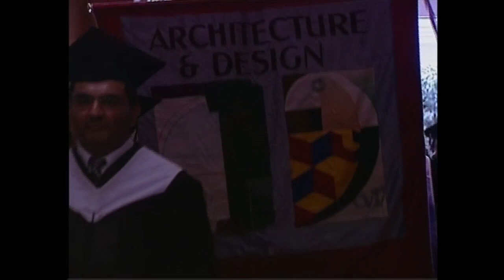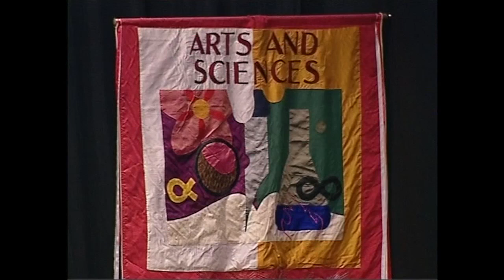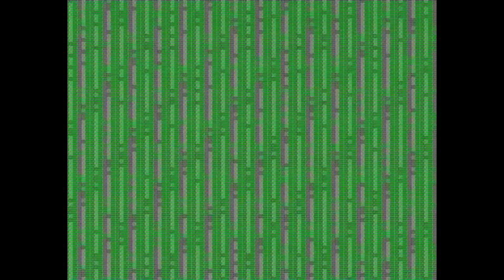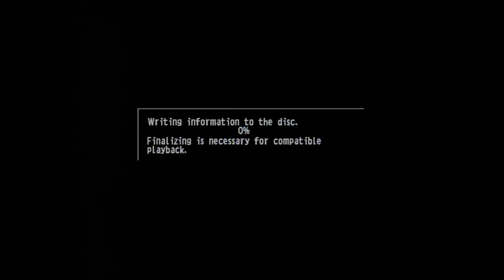AUS Commencements | Spring 2008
His Highness Sheikh Dr. Sultan Bin Mohammad Al Qassimi, Supreme Council Member, Ruler of Sharjah and President of American University of Sharjah (AUS), urged the AUS graduating Class of 2008 to instill the spirit of tolerance and cultural understanding and to contribute to the development of their societies, during the Spring 2008 AUS Commencement ceremony held today, June 5. The Ruler of Sharjah awarded 464 AUS graduates their degrees at the University City Hall, Sharjah.
The American University of Sharjah’s commencement was attended by senior government officials, members of the media, and family and friends of the AUS graduating class.
His Highness congratulated the AUS Class of 2008 on their achievements and hard work, and stressed on the importance of education in creating cultural understanding. “Education and knowledge are not limited to a nationality or a country. Tolerance and understanding are the means to the betterment of the world…American University of Sharjah is living proof that tolerance and peaceful co-existence between people from different cultures can be achieved,” he said.
Sheikh Sultan added that the American University of Sharjah has succeeded as a center of knowledge and education in the region. “The university has provided the fundamentals for the creation of a knowledge-based society and the development of human resources,” he said.
AUS Chancellor Winfred Thompson expressed his pride in the AUS graduates saying that it gave him great pleasure to watch them “grow, learn and achieve” during their university years. “You are truly an outstanding group of men and women and I wish you great success in your careers and great happiness in your lives,” he said. “I can take pride, as we award your degrees today, that I was able to contribute to your education at American University of Sharjah in small but hopefully not insignificant ways.”
The breakdown of the AUS graduates is as follows:
 Total number of graduating AUS students: 464
 Number of undergraduate AUS students receiving degrees: 435
 Number of graduate AUS students receiving degrees: 29
 Number of male undergraduate AUS students receiving degrees: 202; graduate students: 12
 Number of female undergraduate AUS students receiving degrees: 233; graduate students: 17
 Total number of UAE nationals receiving degrees: 92
 A breakdown of the AUS graduating class by school/college is as follows:
• College of Arts and Sciences: (59 undergraduate and 4 graduate)
• College of Engineering: (142 undergraduate and 15 graduate)
• School of Architecture and Design: (84 undergraduate and 0 graduate)
• School of Business and Administration: (150 undergraduate and 10 graduate)

Hend Hossam, the AUS Class of 2008’s designated speaker at the ceremony, urged the AUS graduates to maintain their values as they step into the real world. “We are stepping onto unfamiliar grounds and the possibilities that await us are exhilarating and endless. Now is the time to for us to prove ourselves and to shine… the question is: are we taking this step as men and women of strong values and unshakable faith?” she said.
American University of Sharjah opened its doors in 1997 to 285 students who had come to begin their studies with 30 AUS faculty members. Today, the university is a complex of stunning buildings with over 4,900 students and a full-time AUS faculty of more than 300 highly trained men and women.
Located in University City, Sharjah, AUS is a not-for-profit, independent, institution of higher education formed on the American model.

With 22 majors in different fields of study on offer at the undergraduate level, AUS also has eight graduate programs designed to meet the challenges of a competitive and dynamic business and industrial environment.